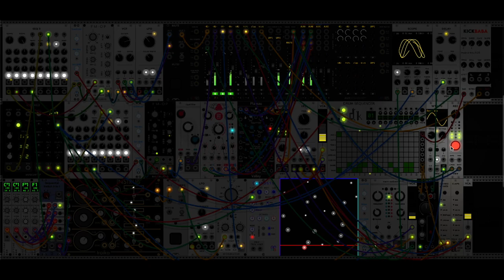VCV RACK / MELODY TECHNO / PATCH